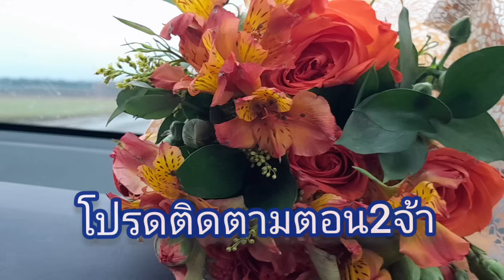สุขสันต์วันเกิดซามิ🎂 น้องออร่อน&โนราวิ่งอุ้มกระติบข้าวเหนียวปินโตหมูทอด ครอบครัวใหญ่รวมตัวแฮปปี้"